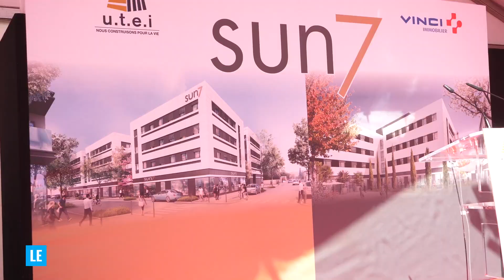"SUN 7" : un nouvel ensemble de bureaux dans le quartier de Gerland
"Sun 7" est un nouvel ensemble de bureaux composé de 3 bâtiments indépendants. La surface est de 7600m². Ce nouveau bâtiment symbolise la dynamique actuelle du 7ème arrondissement lyonnais.